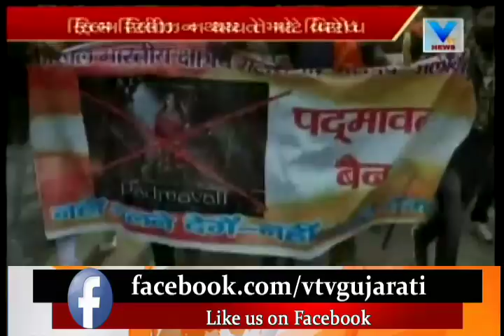UP: Karni Sena gave flowers to people who purchased tickets for Padmaavat | Vtv News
UP: Karni Sena gave flowers to people who purchased tickets for Padmaavat